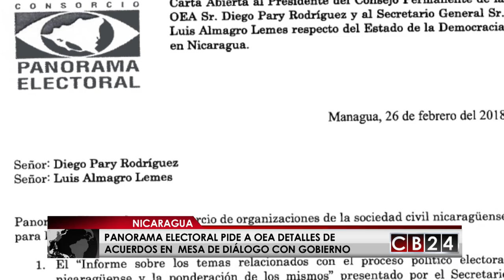Nicaragua espera por resultados de conversaciones entre OEA y el gobierno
En Nicaragua Panorama Electoral pide a la OEA, revelar detalles del avance del diálogo con el gobierno de Daniel Ortega, para romper con el  “secretismo” que denuncian que existe sobre los resultados de estos acercamientos. Desde Managua , Nicaragua entrevistamos a la activista política Haydee Castillo .
Castillo miembro del Consorcio Panorama Electoral, una organización que aglutina a grupos de seguimiento y observación de procesos electorales y que trabaja en pro de la democracia y las libertades en Nicaragua, explico que recientemente solicitaron a la Organización de Estados Americanos, que presente los resultados preliminares de acuerdos a los que se hayan llegado en las mesas de diálogo que mantiene la OEA con el gabinete de gobierno del presidente Daniel Ortega, desde hace 1 año y cuatro meses, cuando a mitad de octubre de 2016, Ortega y Luis Almagro firmaron el acuerdo para establecer una mesa de conversación y diálogo constructivo para impulsar cambios en el sistema electoral y el fortalecimiento de la democracia en Nicaragua.
Haydee Castillo de Panorama Electoral denuncia que “no se ha revelado a lo que ha llegado la OEA con Ortega  y el pueblo de Nicaragua no ha visto ningún cambio en el estado de institucionalidad democrática del país”.